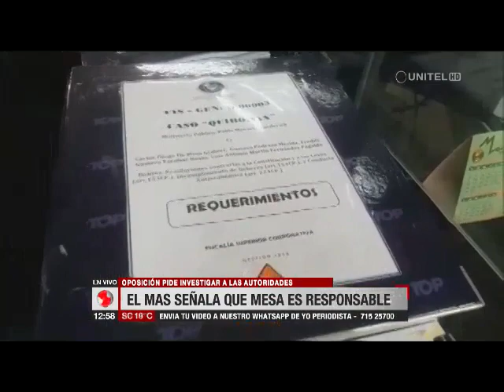Opositores piden ampliar la investigación al proceso por el caso Quiborax